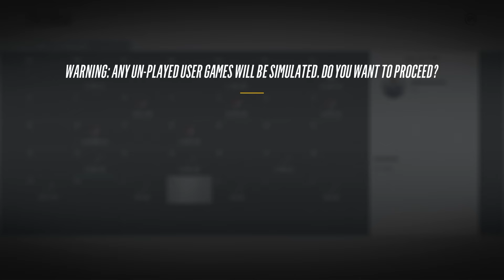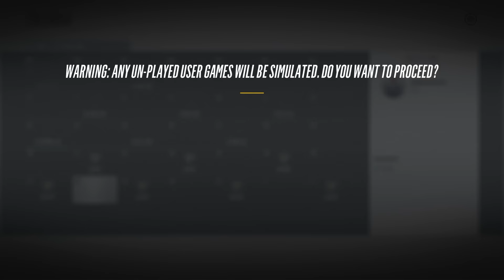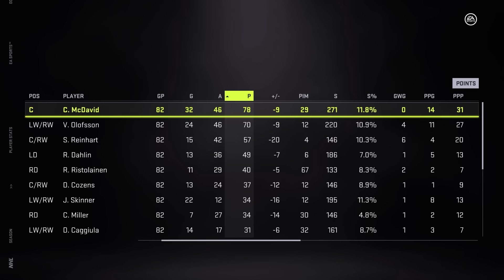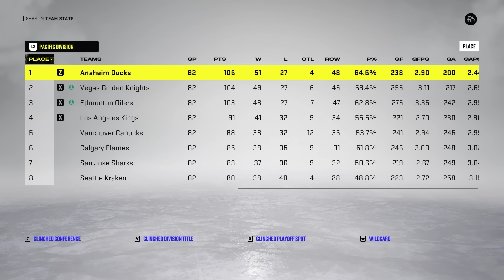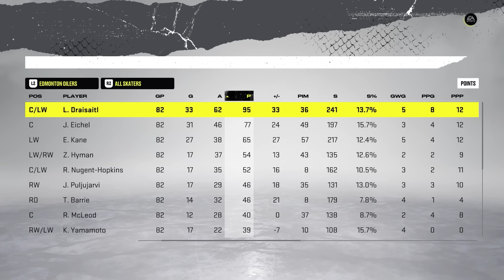I Swapped Connor McDavid And Jack Eichel's Careers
In today's video, I am swapping McDavid And Eichel's careers to see what would happen.